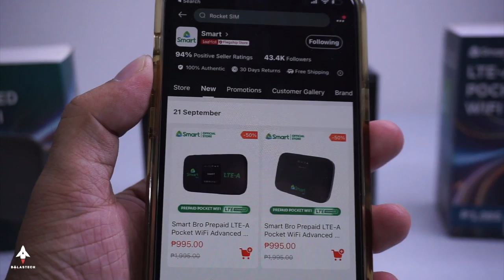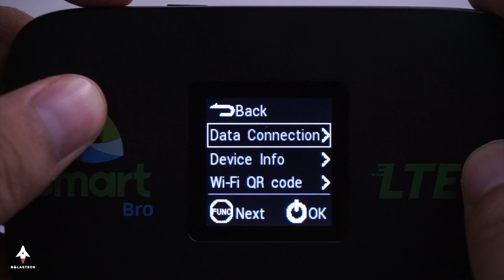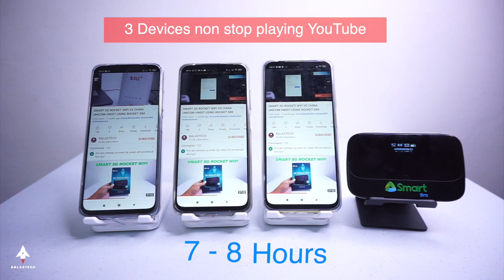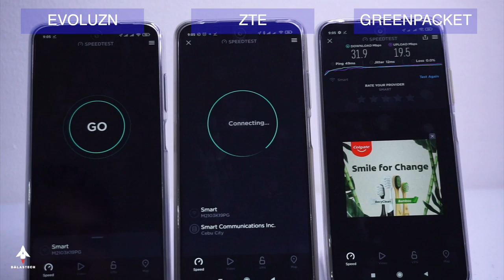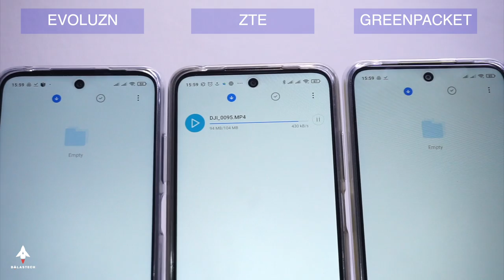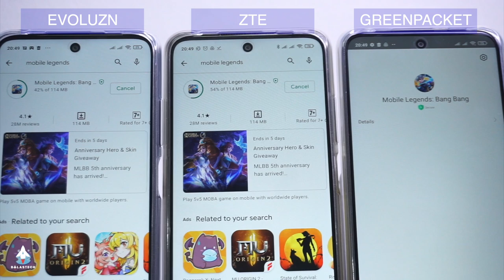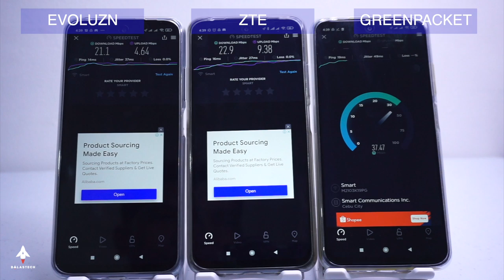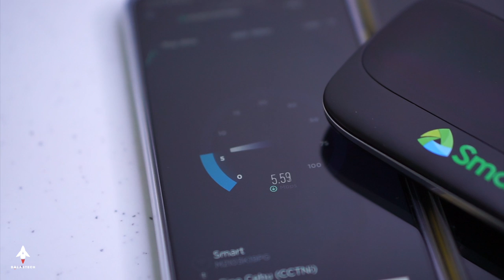ALL SMART LTE ADVANCED POCKET WIFI COMPARISON AND SPEEDTEST | EVOLUZN vs ZTE vs GREENPACKET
ALL SMART BRO LTE ADVANCED POCKET WIFI COMPARISON AND SPEEDTEST | FX-PR4 EVOLUZN vs MF971RS ZTE vs MQ-725  GREEN PACKET

Timeline

0:00 - Intro
0:12 - Price & Store
0:34 - Models
0:54 - Network Supports
1:05 - WIFI Bands
1:12 - Power Outputs
1:28 - Will turn on if no Battery?
1:48 - Weight
2:09 - Physical Appearance
2:23 - Screen UI
3:49 - Admin Dashboard/UI
4:44 - Battery Capacity
5:04 - Battery Charging Time
5:25 - Battery Performance
6:17 - Boot-Time
6:34 - USB Tethering
6:41 - SIM Compatibility
6:59 - SPEEDTEST SETTINGS
7:36 - 8-9 AM TEST YOUTUBE DOWNLOAD
8:17 - 8-9 AM TEST G-DRIVE DOWNLOAD
8:49 - 8-9 AM TEST SPEEDTEST APP
9:31 - 8-9 AM TEST FAST.COM APP
10:02 - 8-9 AM TEST TESTMY.NET WEBSITE
10:45 - 3-4 PM TEST YOUTUBE DOWNLOAD
11:51 - 3-4 PM TEST G-DRIVE DOWNLOAD
12:43 - 3-4 PM TEST SPEEDTEST APP
13:07 - 3-4 PM TEST FAST.COM APP
13:33 - 3-4 PM TEST GOOGLE SPEED TEST
14:06 - 8-9 PM TEST YOUTUBE DOWNLOAD
14:46 - 8-9 PM TEST G-DRIVE DOWNLOAD
15:14 - 8-9 PM TEST ML PLAY STORE DOWNLOAD
15:30 - 8-9 PM TEST SPEEDTEST APP
15:55 - 8-9 PM TEST FAST.COM APP
16:27 - 8-9 PM TEST WIFIMAN APP
17:02 - 3-4 AM TEST YOUTUBE DOWNLOAD
17:29 - 3-4 AM TEST G-DRIVE DOWNLOAD
17:56 - 3-4 AM TEST SPEEDTEST APP
18:32 - 3-4 AM TEST FAST.COM APP
18:56 - 3-4 AM TEST GOOGLE SPEED TEST
19:35 - Conclusion
21:43 - Outro